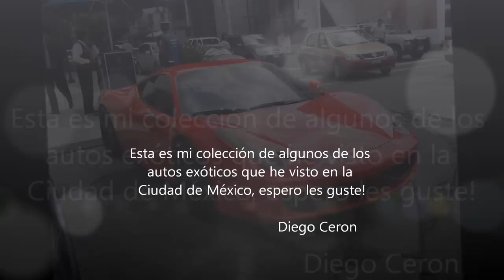Autos Exoticos en México - Parte 1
Esta es una pequeña compilación de lo videos que he grabado de estos hermosos autos, use los videos que solo tengo en HD y me faltaron muchos mas por agregar pero por varias razones no pude agregarlos... Aun asi, disfrutenlo :D